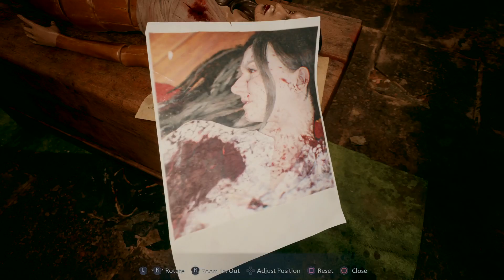Nathanbobathan Plays "Resident Evil Village" (Part 9)